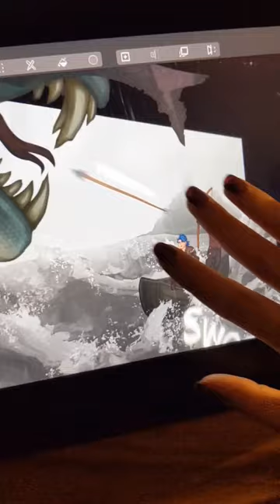Your Truism: The Leviathan Part I